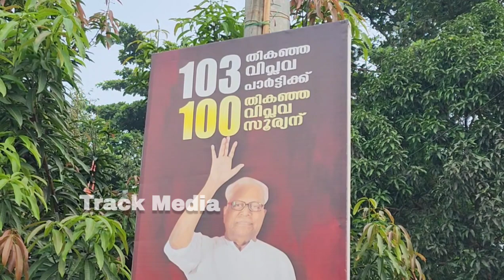വിഎസ് ഓട്ടോ സ്റ്റാൻഡിൽ ആഘോഷം||vs||Birth day ||Celebration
വിഎസ് അച്യുതാനന്ദന്റെ നൂറാം ജന്മദിനം ആഘോഷമാക്കി നീലേശ്വരം വി.എസ് ഓട്ടോ സ്റ്റാന്‍ഡിലെ
ഡ്രൈവര്‍മാര്‍. കേക്ക് മുറിച്ചും ,മധുരം വിളമ്പിയും പടക്കം പൊട്ടിച്ചുമാണ്  വി എസിന്റെ പിറന്നാള്‍
ദിനം ഇവർ  ആഘോഷമാക്കിയത്